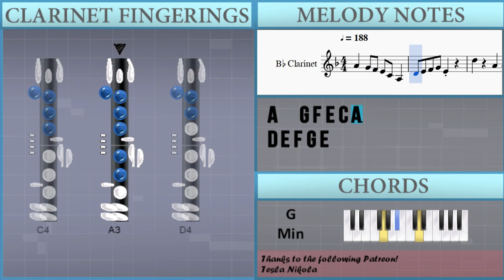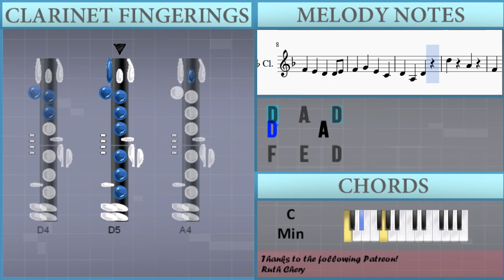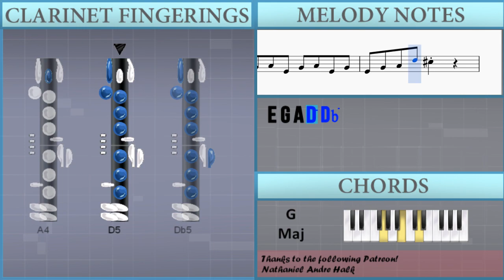How to play Gourmet Race (Kirby) by Jun Ishikawa on Clarinet (Tutorial)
The easiest way to learn how to play Gourmet Race (Kirby) by Jun Ishikawa on the clarinet. It's a clarinet tutorial for Gourmet Race (Kirby) by Jun Ishikawa.

EasyMusicLesson teaches you to play the your favorite instrument, through easy and simple animation so that you too can learn how to play Gourmet Race (Kirby) by Jun Ishikawa on the clarinet easily. A clarinet tutorial with visual animation graphic.

Notes of the tutorial:
A4   G4 F4 E4 C4 A3
D4 E4 F4 G4 E4
D5     A4
D5     A4
F4   E4   D4   D4 E4
F4   G4   E4   C4
D4   A3   D4
D5     A4
D5     A4
F4   G4   A4   D4
E4   Gb4   E4   C4
D4
G3   G3   Bb3   D4
F4   E4   D4   A3
F4   G4   A4
Bb4     A4 G4   G4 Bb4 C5
D5   A4   F4   D4
E4   E4 E4 G4 E4 C4 A3 C4
D4         C4
F4 F4 F4 F4 G4 A4 A4 G4 F4
E4 E4 E4 E4 F4 E4   F4 E4
D4 D4 D4 D4 E4 F4 F4 E4 D4
C4 C4 C4 C4 D4 E4   D4 C4
Bb3 Bb3 Bb3 Bb3 C4 D4 D4 C4 Bb3
A3 A3 C4 F4 G4 F4   C4
F4   F4 F4 G4 Ab4 Ab4 Bb4 Ab4
G4 G4 G4 G4 Ab4 G4   A4 G4
Bb3 Bb3 Bb3 Bb3 C4 D4 D4 E4 G4
A4 A4 A4 A4 C5 A4 A4 G4 F4
E4 G4 A4 E4 G4 A4 E4 G4
E4 G4 A4 D5 Db5